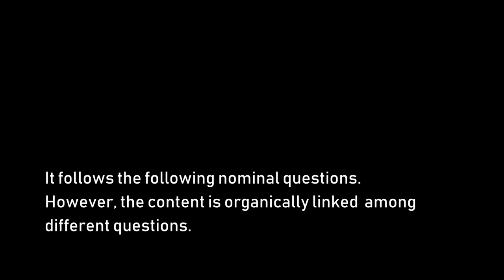Interview with Frankie Martinez, August 2017, Part 2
This interview with Mr. Martinez aims to hear about his thoughts on dancing and what he pursues in life. It follows the following nominal questions.  However, the content is organically linked among different questions.

4. In the end, do you think you were looking for a form of practice to reach a more "profound level of being" in life?
5. Who is your teacher?
6. If we are already music and dance, why do we need to practice dancing?
7. Do we have two mountains to climb, one for learning dancing, and the other for "unlearning" it?